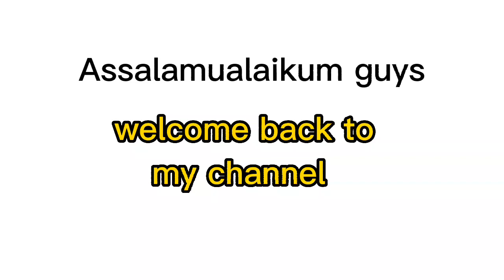aj Mai Lahore Fort or Badshahi Mosque bhi gya ✌🏻☺️ subhan's World vlog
here's my new YouTube video
subhan's World